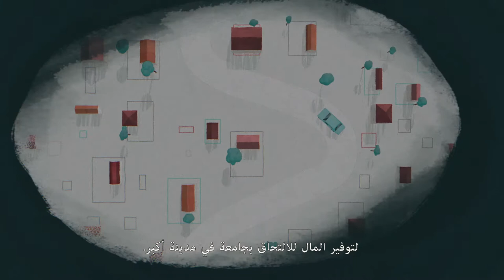مبادرة الأمم المتحدة: أحرار ومتساوون، والمنظمة الدولية للهجرة: قصة جين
بالنسبة للعديد من المثليات والمثليين ومزدوجي الميل الجنسي ومغايري الهوية الجنسانية وأحرار الهوية الجنسانية وحاملي صفات الجنسين وغيرهم من أفراد مجتمع الميم، يشكل الرحيل بعيدا عن مجتمعاتهم، بحثا عن مكان أكثر أمانا يحظون فيه بترحيب أكبر ليتخذوه موطنا لهم، السبيل الوحيد للعثور على وظيفة أو الحصول على الرعاية الصحية أو العثور على ملجأ آمن يقيهم الفقر وتنكر الأسرة والتجريم والتهديدات والعنف. ويعني ذلك، في حالة البعض منهم، الانتقال من بلدة صغيرة إلى مدينة كبيرة. أما بالنسبة للبعض الآخر منهم، فيمكن أن يتطلب ذلك الانتقال من جزء إلى آخر من العالم، والوصول إلى بر النجاة بعد رحلة خطيرة ومشاق هائلة سعيا إلى العثور على مكان يمكن لهم العيش فيه علنا على نحو ما تقتضيه طبيعتهم الحقيقية. غير أن التمييز الذي يتعرضون له لا يتوقف دائما بمجرد وصولهم إلى وجهتهم. فيظل الكثير منهم يواجهون التحيز والمضايقة والعنف في آن واحد بسبب مكان مولدهم واعتبارا لميلهم الجنسي أو هويتهم/تعبيرهم الجنساني أو خصائصهم الجنسية. وكثيرا ما يعاني المهاجرون من أفراد مجتمع الميم من الوحدة والشعور بالعجز والاكتئاب، نتيجة عدم قدرتهم على أن يجدوا مجتمعا ينتمون إليه انتماء حقيقيا. أما من يواجه منهم أيضا التهميش لاعتبارات أخرى، مثل عرقهم أو أصلهم الإثني أو عمرهم أو نوع جنسهم أو إعاقتهم أو دينهم أو غير ذلك من الخصائص، فقد يكون عدم استقرار حالتهم أشد بكثير.
 وكل إنسان يستحق حرية العيش على سجيته بكل بساطة دون التعرض للعنف والتمييز. ويمكننا أن نعمل معا على تهيئة مستقبل لا تحيز فيه، يشعر فيه الجميع حقا بالانتماء بصرف النظر عن هويتهم، وعمن يحبونهم، وعن المكان الذي أتوا منه.

 ساعدونا على نشر هذه القصص المعبرة عن قوة الإرادة والقدرة على الصمود من خلال إطلاع من تعرفونهم في محيطكم على شرائط الفيديو التي ننشرها. انقر للمزيد من المعلومات